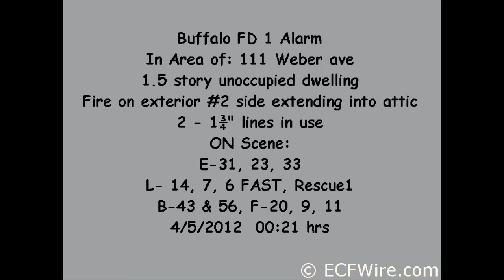Buffalo FD 1 Alarm - 111 Weber ave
Buffalo Firefighters responded early this morning at 0021 Hrs for a report of a structure fire on Weber Ave.
Engine 31 went on location fire showing on the outside of a dwelling & further reported fire in the basement. B-56 reported fire in a crawl space of a 2 story vacant that burned through the floor and extended to the 2nd floor.